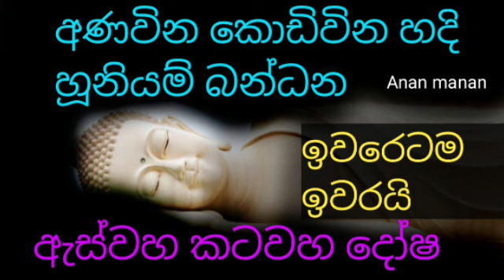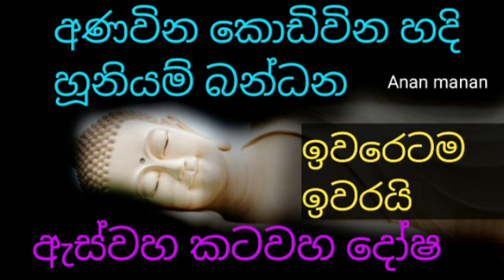අණවින කොඩිවින හදි හූනියම් බන්ධන ඇස්වහ කටවහ හෝවහ දෝෂ ඉවරෙටම ඉවරයි|balagathu piritha